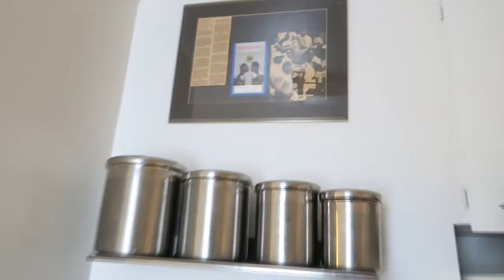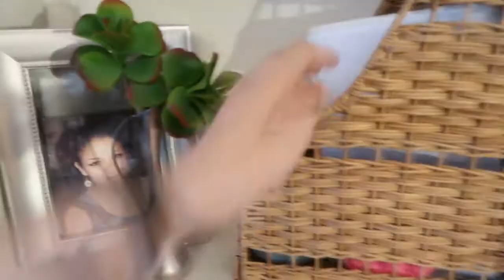♥ TOUR DE MI CASA/ APARTAMENTO/ SEATTLE /Belita ♥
Tour por im casa, apartamento, no se porque se borro el video pero aqui se los paso nuevamente, saludos chiquitos hermosos, bye XOXO Belita